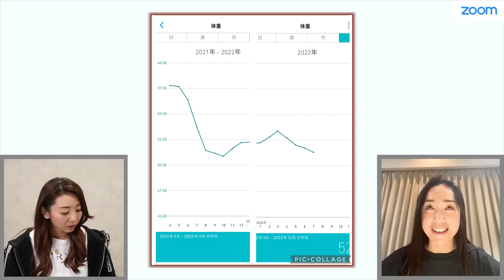【20kg減】これで痩せた！視聴者さんにダイエット方法聞いてみた！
【オリジナル宅トレブランドMARINESS】

マリネスプロテインがお得に買える！宅トレ応援コース♪

【無料宅トレプログラム MARINESS Program】

登録不要・無料のフィットネスプログラムサイトです🌱
目的別、レベル別に様々なプログラムをご用意しています✨
【部位別・レベル別の再生リスト】

【 ダーウィン SNS】
📔書籍「やせるダンス」が発売中！
📮ファンレターの宛先
〒107-6228